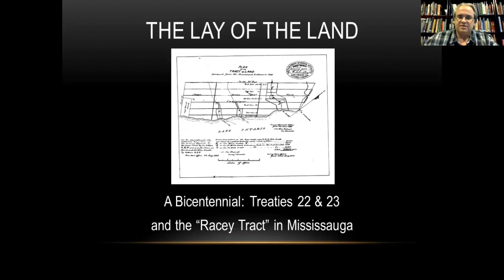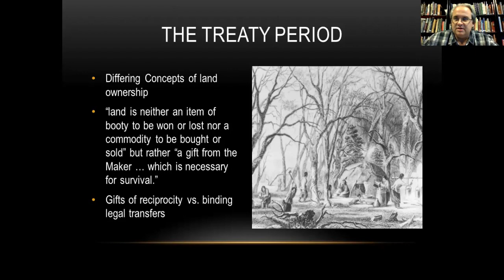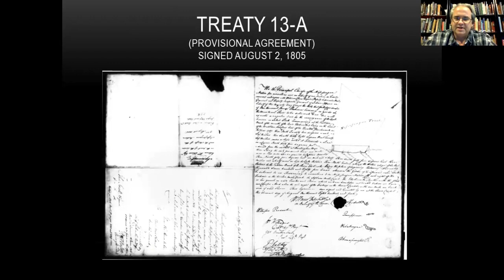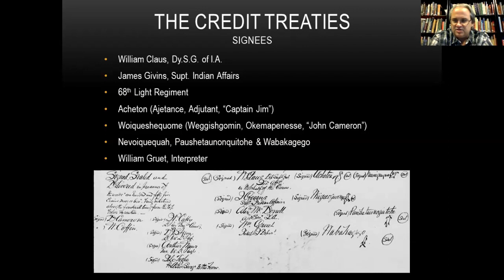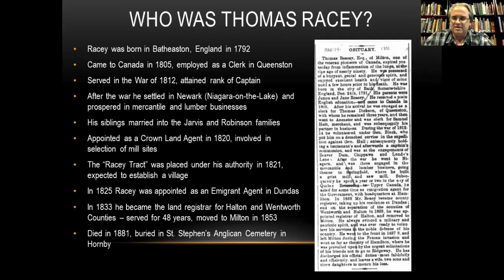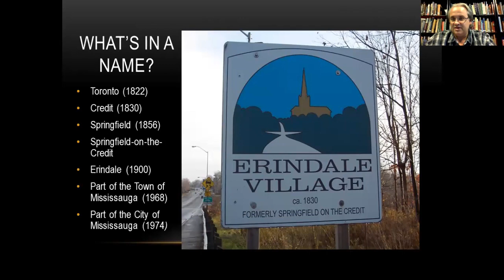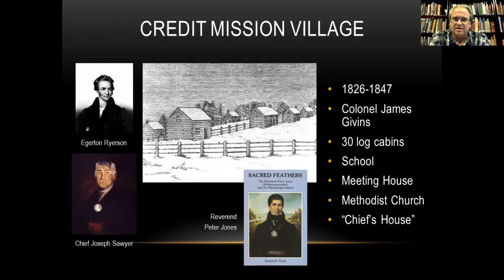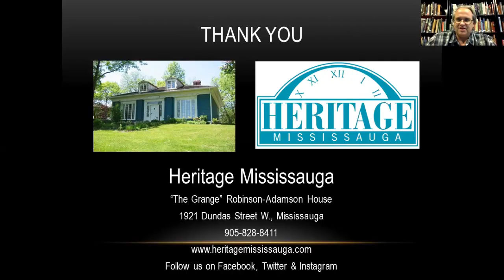Saturday Matinee: The Lay of the Land: Exploring Treaties 22 & 23 and the Racey Tract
Join Historian Matthew Wilkinson for our Saturday Matinee: The Lay of the Land: Exploring Treaties 22 & 23 and the Racey Tract.

June marks National Indigenous History Month, with a particular date focus on June 21, 2020 as National Indigenous Peoples Day. Heritage Mississauga would like to encourage Canadians to celebrate and learn more about the cultural identity and diversity of First Nations, Metis and Inuit peoples.

As the source for heritage in Mississauga, we are pleased to provide resources to help you explore indigenous heritage.

This presentation looks at the history and geographic footprint of Treaties 22 & 23, signed in February 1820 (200 years ago!) between the Indigenous Mississaugas and the British Crown, involving lands within the Credit River Valley in what is today the City of Mississauga.

ApartTogether we continue to research, record and celebrate the diverse history of Mississauga.